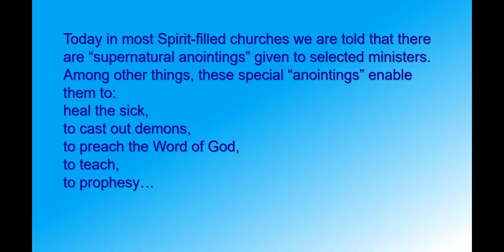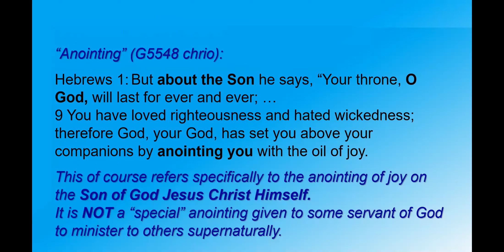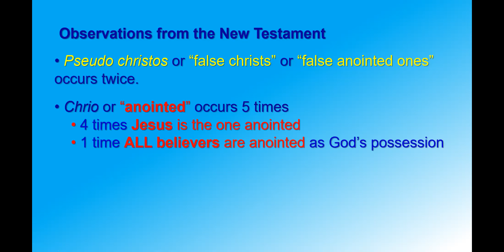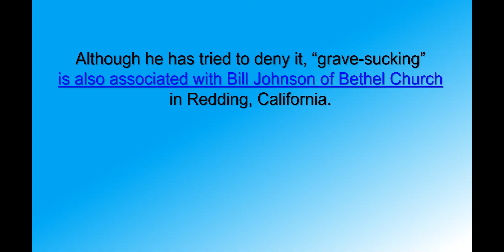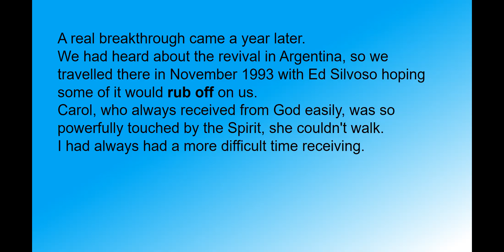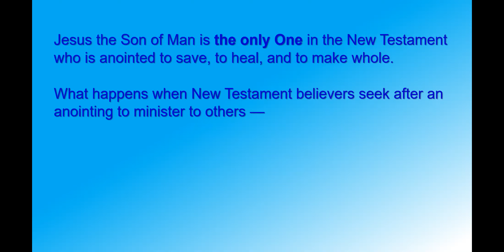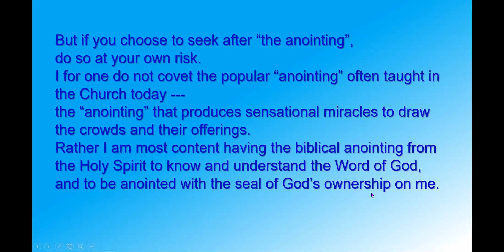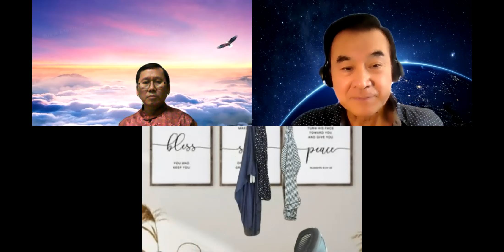PHD - 7.23.2021 The Anointing in the New Testament